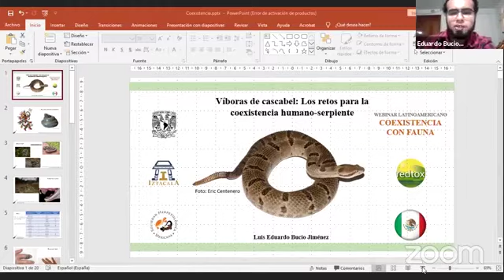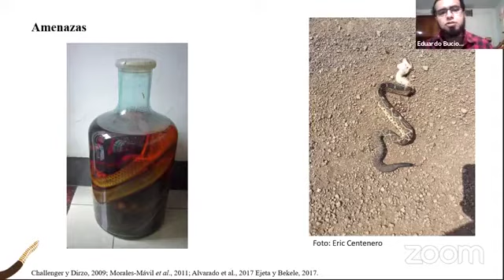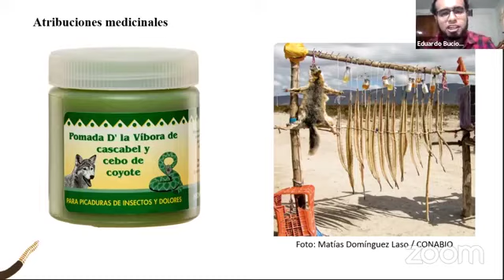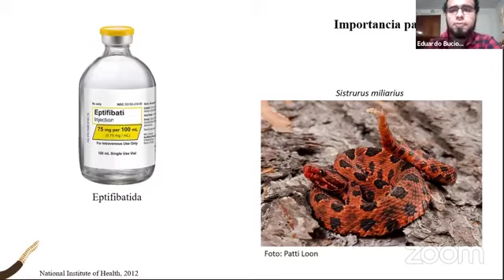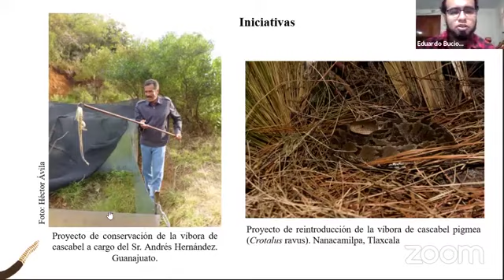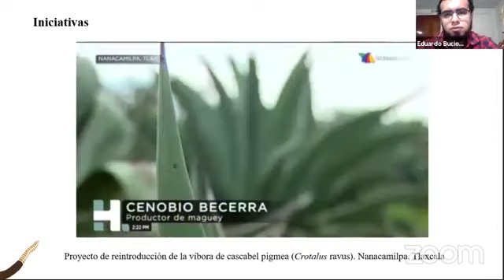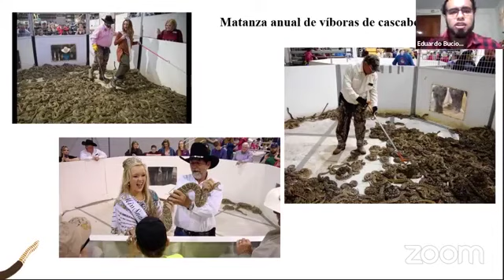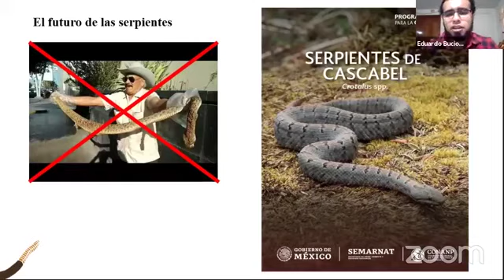"Víboras de cascabel: Los retos para la coexistencia humano-serpiente"por Luis Eduardo Bucio Jiménez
Webinar Coexistencia con Fauna en Latinoamérica 2020

Día 3 - Bloque 1

Cuarta ponencia.

Organizado por:
Lic. Carla Ximena Neri Barrios (Soluciones Ambientales Itzeni AC)
Biol. Diana G. Zendejo Valle (CONEFF)
Biol. Diego Balbuena De los Ríos (Convive Perú)
M.V. Giancarlo Inga Díaz (Convive Perú)
LCT Carlos del Ángel Estrada Marcos (Nature For All, FONCET AC, IUCN-CEC)